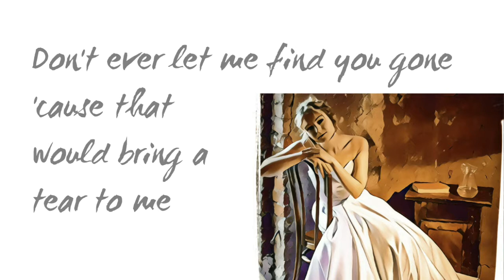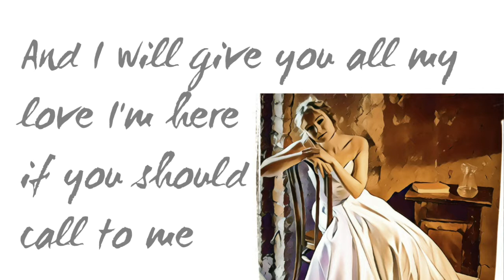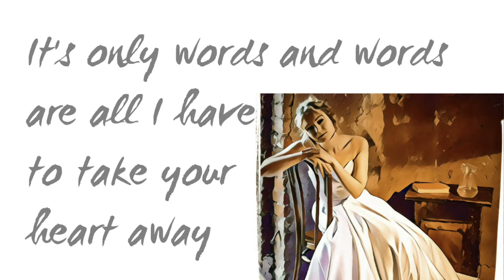Words - Lyrics - Lynn Anderson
"Words" Lyrics by Lynn Anderson!

Want to support us?

  Lynn Anderson was an American country music singer known for a string of hits from the 1960s to the 1980s, reaching the top of her career in the 1970's. Anderson's crossover appeal and regular exposure on national television helped her become one of the most popular and successful country stars of her time.

Check out her albums!
The Essential Lynn Anderson
Lynn Anderson All Time Greatest Hits
Lynn Anderson
Rose Garden Record Vinyl Album

  Cowboy Hat Radio is stoked about sharing only the best honky-tonk country music this genre has to offer, so if you or an artist you love has yet to be featured here, please let us know in the comments down below!

Want you original songs and covers featured on our channel and/or in a live stream?

Long live Country Music!